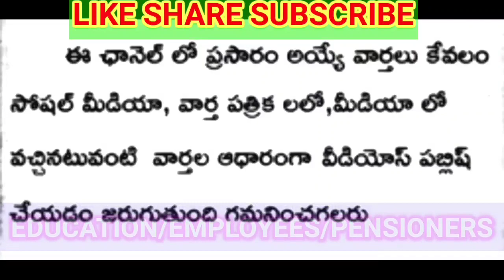ఉద్యోగ పెన్షనర్లకు డి.ఏ ల విడుదల..